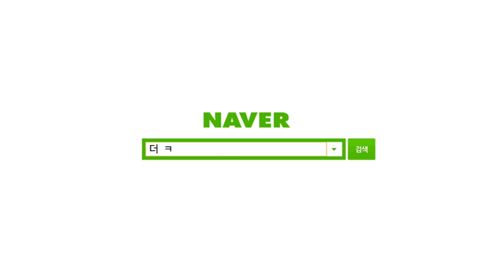부평힙합댄스학원 | 힙합댄스 수업 영상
🎥 Becky 선생님 힙합반 수업영상
항상 열정 넘치는 강의를 해주시는 Becky 선생님의 수업 안무 영상
스웩 넘치는 안무 함께 보시죠~👀

⏰수업시간 안내
T- Becky
화.목 PM 6:30~8:00

☎️문의
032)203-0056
카카오톡 인천댄스학원